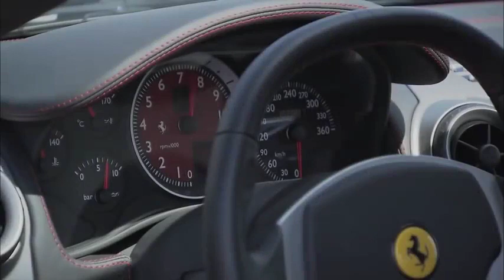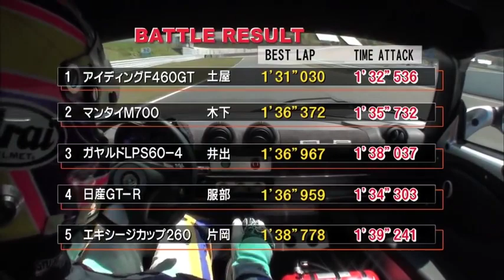Track Race #31 | Exige cup260 vs LP560 vs 911 Turbo vs GT-R vs F460GT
Lotus Exige cup260
Engine 2zz 1795cc
Weight 890kg

Lamborghini Gallardo LP560-4
Engine 5204cc V10 DOHC
Weight 1500kg

Porsche 911 (996) Turbo Manthey M700
Engine F6 DOHC 3600cc
Weight 1550kg

Nissan GT-R
Engine VR38DETT 3799cc V6 DOHC 24v
Max Power 485ps/6400rpm
Max Torque 60.0kgm/3200~5200rpm
Weight 1740kg

Ferrari F430 (F460GT)
Engine IDF846D V8 DOHC 4574cc
Max Power 515psps/8400rpm
Max Torque 48.3kgm/5100rpm
Weight 1520kg